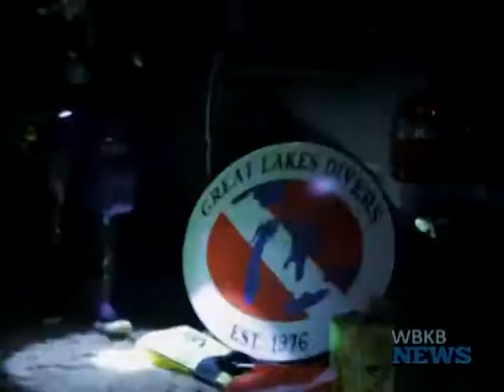Filmmaker makes waves behind the lens and in the field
For Filmmaker Elizabeth Kaiser, it's no secret that the world of creating film and movies is dominated by men. Kaiser is one of two women filmmakers attending the Thunder Bay International Film Festival. Her film, The Big Five Dive, looks at a group of women SCUBA divers attempting to dive in all five great lakes in a matter of 24 hours.The adventure that these women experience is unmatched, diving in old shipwrecks and docks. The diving field, much like film, is heavily dominated by men. For Liz, she is a pioneer, much like her subjects in the film, paving the way for women to have more opportunities in each field. Kaiser is an Alpena native who is now based Savannah, GA. She works with her husband to produce all different types of films. The future for Kaiser is bright and when we asked about her next project, you'll just have to wait and see! You can catch The Big Five Dive at the Thunder Bay International Film Festival.

VIDEO COURTESY: THE BIG FIVE DIVE PREVIEW (ELIZABETH KAISER)